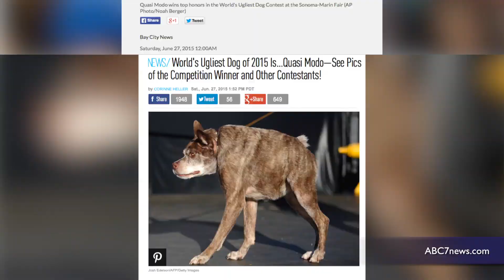Meet the world's ugliest dog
The title of The World’s Ugliest Dog of 2015 goes to, Quasi Modo, a hunchback mixed-breed, caused by a birth defect . Sean Dowling (@seandowlingtv) has more on Quasi, and the runner-ups.